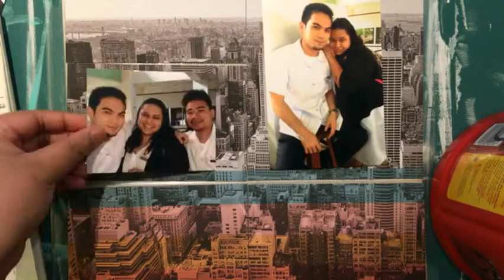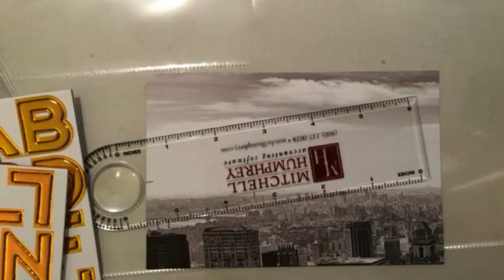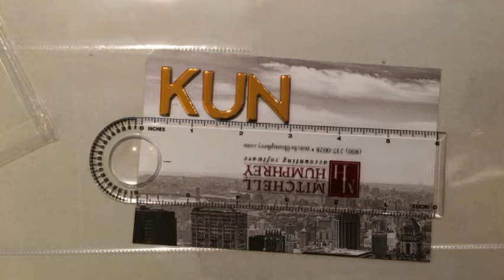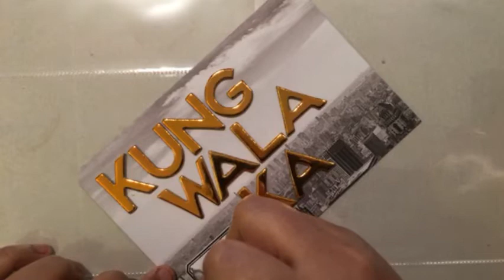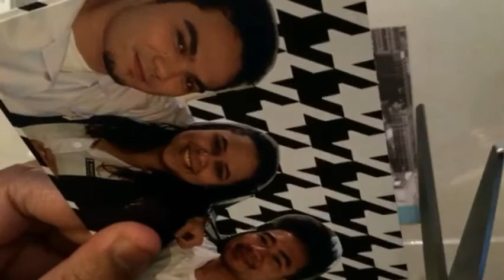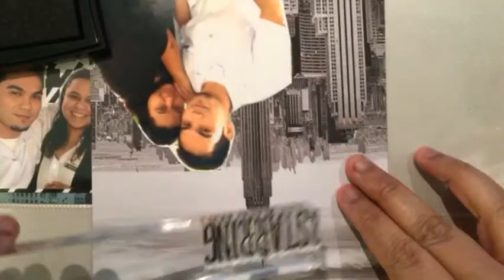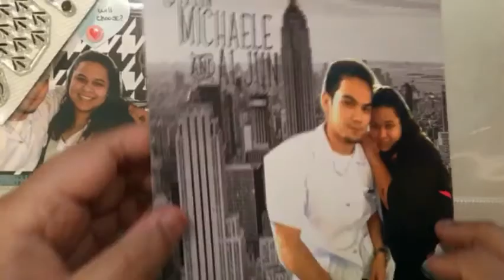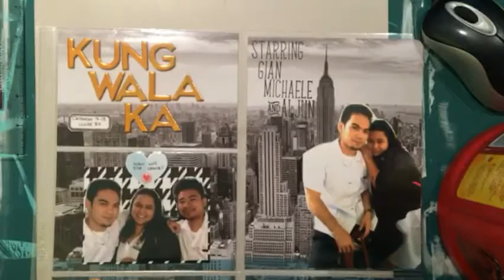Project Life Process Video: Philippines WK 37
I used the Studio Calico Carolina Moon scrapbook kit (May 2015). Love how this came out!

Kung Wala Ka means If You're Not Here or Without Your Presence.

Synopsis of my faux Filipino drama (I used fake names hehe):

     In the summer of '98, 9 y.o. Michelle met two boys: Carlos and Jun. They explored Cebu together and became best friends. Until one day, Michelle was hit by a car and fortunately survived with minor injuries however unconscious for three days. Michelle's parents blamed Carlos and Jun for their daughter's condition and decided it was best to return to the states. Carlos and Jun didn't get the chance to say goodbye to Michelle...

16 years later...Carlos and Jun both decided to attend medical school and achieve their dreams together. However, they didn't think on the first day of class...their past would come back to them.

Michelle returned to Cebu to attend medical school and noticed two men staring at her. They seemed familiar, but since her accident she has no memories of her time in the Philippines as a child. Who are they? Did she know them?

Will Carlos and Jun be able to help Michelle remember their past together? Will she remember who she fell in love with?